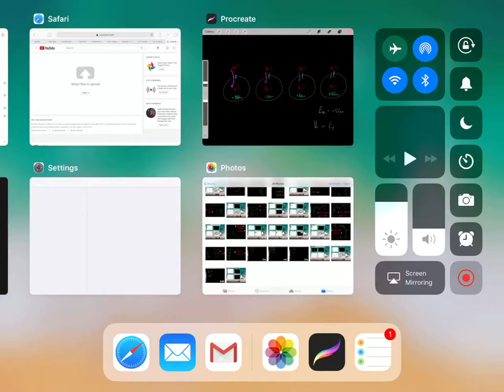Equilibrium Potential of Ion Ena and Ek made simple (PART 2)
PART 1 on Nernst Equation and Equilibrium Potentials